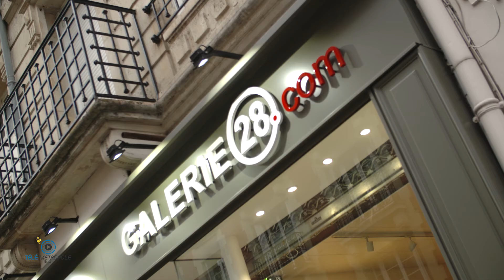Galerie 28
Installée au 28 rue Jeanne D’arc ,cette espace culturel est ouvert depuis quelques mois. Des expositions très diverses comme la peinture contemporaine, la sculpture et objets design sont proposées.
François Bidard, artiste industriel,veut donner une personnalité à sa galerie. Son but favoriser les artistes régionaux dans tous les domaines,promouvoir des créateurs méconnus.
Entrez ,ouvrez les yeux et venez à la rencontre du design…

Reportage : Thierry Boudet, Florian Beuzelin
Musiques : Artner [Budabeats] - Translate ; Gone (x3) - Nothing's New